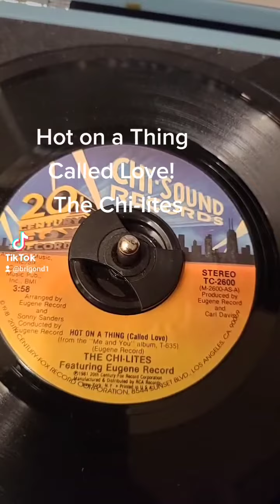old 45s vinyl records collections